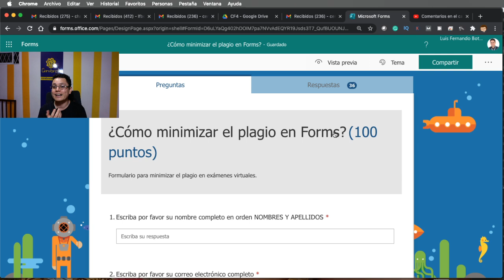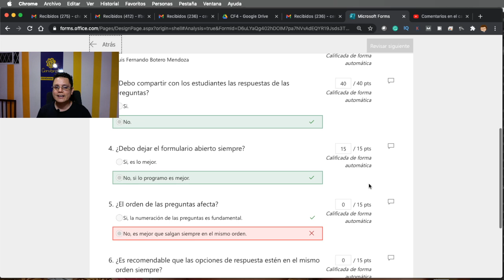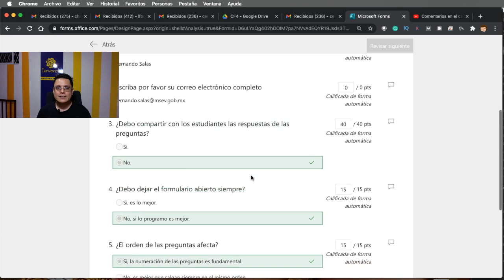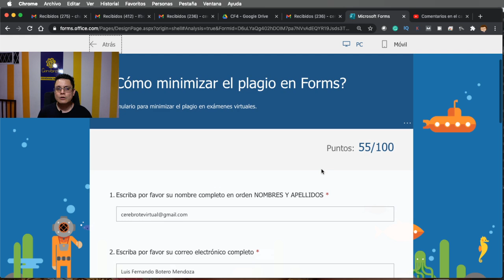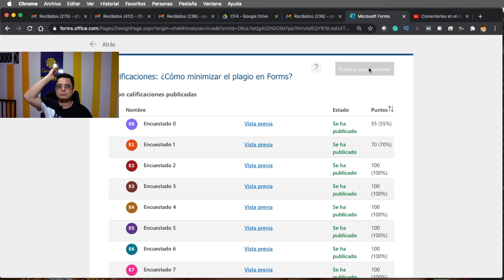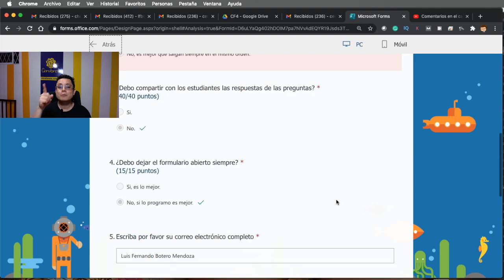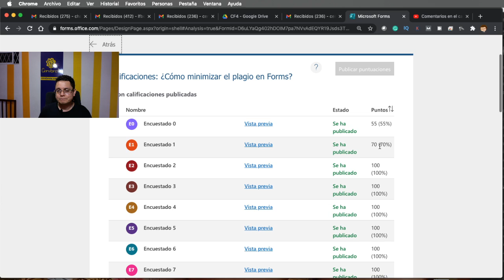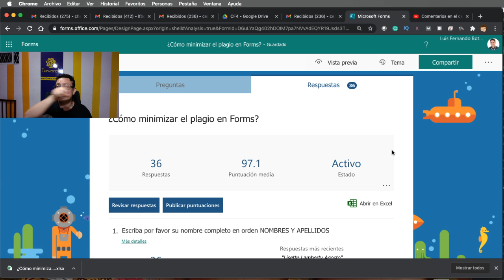Cómo se evalúan los exámenes de FORMS y TEAMS de manera automática convertidos en cuestionarios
Los cuestionarios son los que nos dejan la opción de ayudarnos a calificarse solos, es fundamental ver que los cuestionarios son la mejor herramienta que tenemos para hacer exámenes o evaluaciones en Teams por medio de Microsoft Forms.
En el video de hoy el profesor Luis Fernando Botero Mendoza nos presenta la opción de evaluar y devolver todos los exámenes de forma automática con la opción que nos presenta Forms para esto, este video es cumplementario al video de Cómo evitar el plagio en Forms que puedes ver acá
Estas son las calificaciones en Teams de las tareas según Cerebrote, ojalá les guste y les funcione.